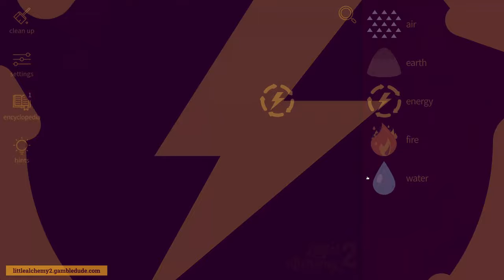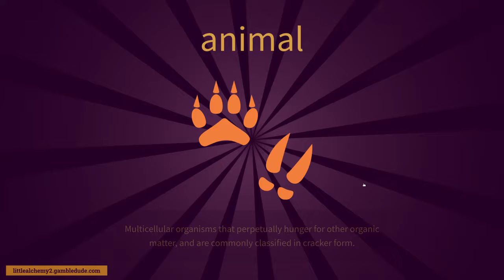How to make ANGLER in Little Alchemy 2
Wanna know how to make angler in Little Alchemy 2? In this video, I'm going to show you the easiest way from scratch! With angler you can make idea and net.